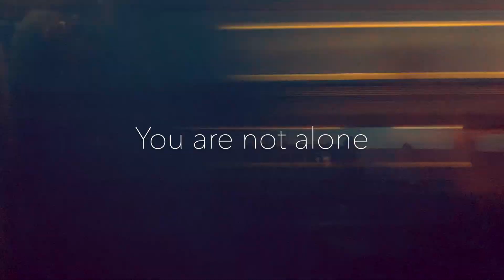You are not alone [lofi hip hop/relaxing beats]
“You are not alone and this is not the end of your story.”
Music Produced by Shigemasa Nakano